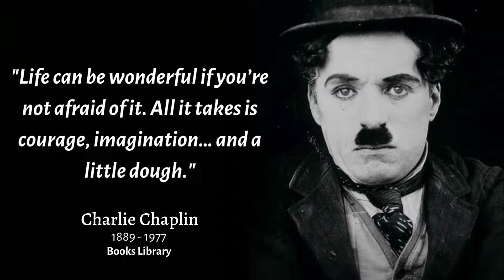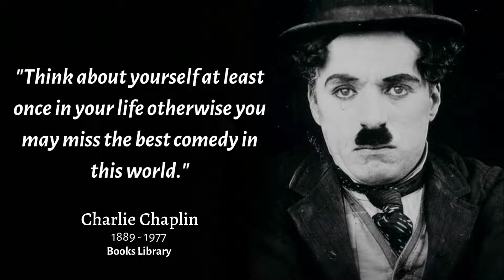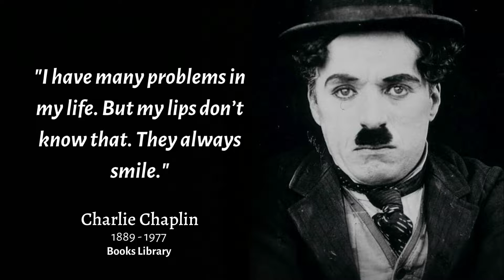20 Quotes from Charlie Chaplin on Life, Love and Laughter | Books Library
20 Quotes from Charlie Chaplin on Life, Love and Laughter | Books Library

Sir Charles Spencer Chaplin (16 April 1889 – 25 December 1977) was an English comic actor, filmmaker, and composer who rose to fame in the era of silent film. He became a worldwide icon through his screen persona, the Tramp, and is considered one of the film industry's most important figures.

youtube books library quotes of great persons the most famous quotes the most famous quotes of all time famous quotes of all time